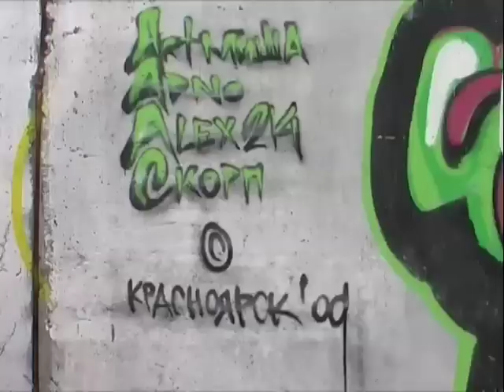ArtМиша prod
афтапати после фестиваля КРАСЬ№2,г. Красноярск(25.10.09)